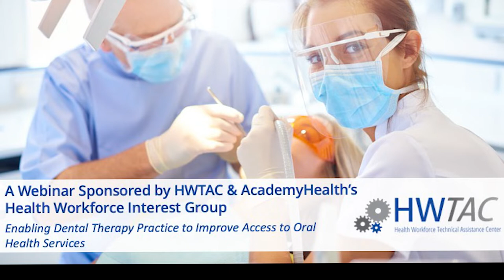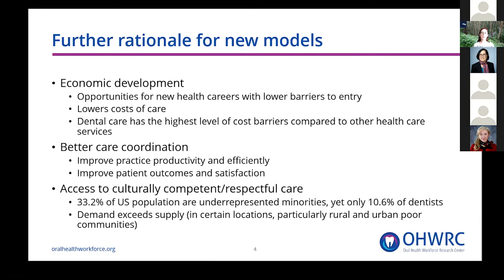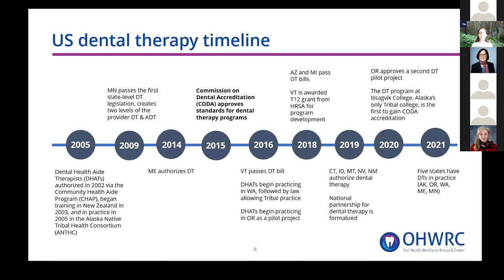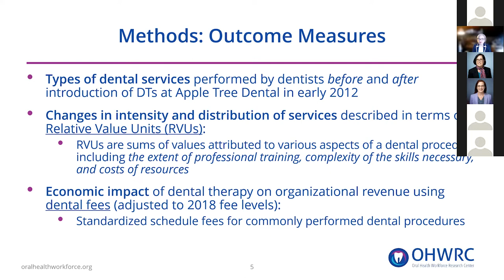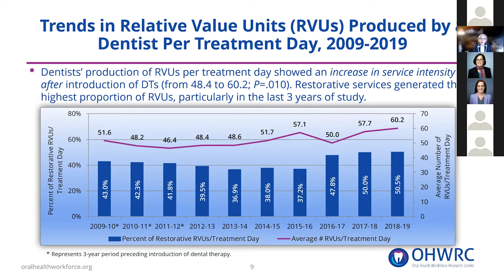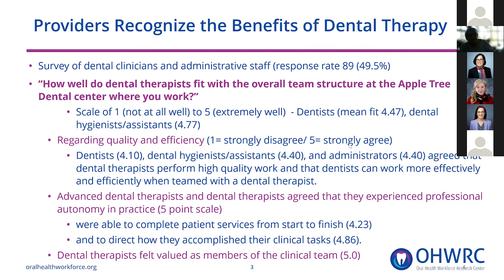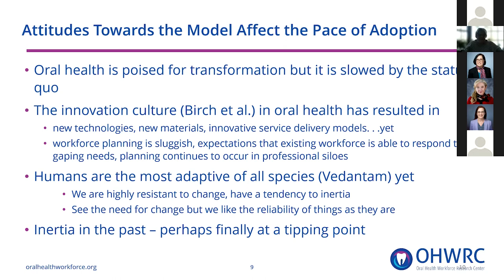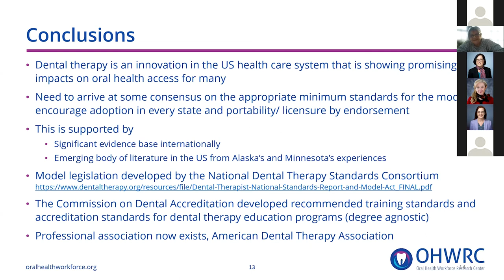Enabling Dental Therapy Practice to Improve Access to Oral Health Services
HWTAC Webinar- Enabling Dental Therapy Practice to Improve Access to Oral Health Services

Dental therapy is a workforce innovation that appears to improve access to and equity in dental service delivery in the US. This webinar discussed the origins and evolution of this workforce model, the process of authorizing and implementing dental therapy training and practice in states, and the impacts on patients and providers in Minnesota where dental therapists have been established and integrated into clinical teams over the last decade. Presenters also discussed variability in enabling legislation and the importance of standardization in qualifications for licensure, supervision requirements, and scope of practice.

This webinar was cosponsored by HWTAC and AcademyHealth’s Health Workforce Interest Group.

Presenters:
Simona Surdu, MD, PhD
Co-Deputy Director, Oral Health Workforce Research Center,
Center for Health Workforce Studies,
University at Albany, SUNY

Elizabeth Mertz, PhD
Associate professor, Department of Preventive and Restorative Dental Services, School of Dentistry, and the Healthforce Center, at the University of California, San Francisco (UCSF)

Moderator:
Janet Coffman, MA, MPP, PhD
Professor, Philip R Lee Institute for Health Policy Studies, University of California, San Francisco